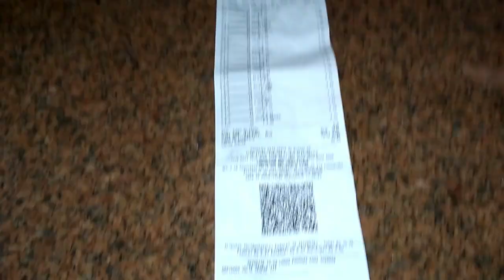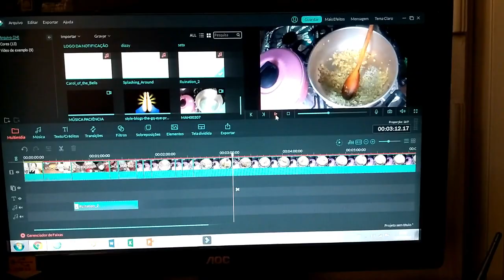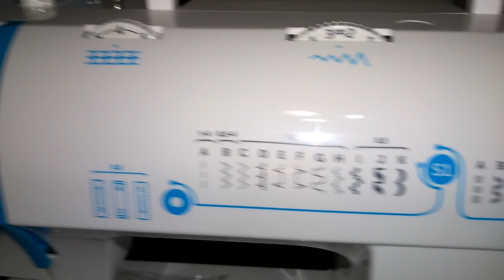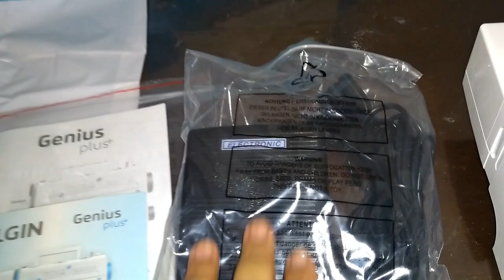VLOG #31 SACOLÃO DA SEMANA, MINHA MÁQUINA DE COSTURA CHEGOU ELGIN GENIUS PLUS+-Por Liz Frutuoso